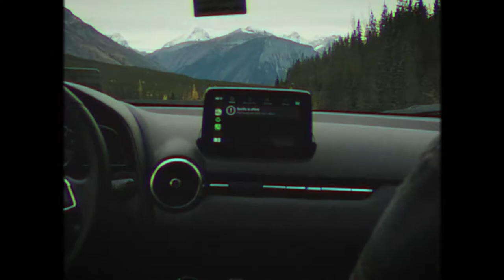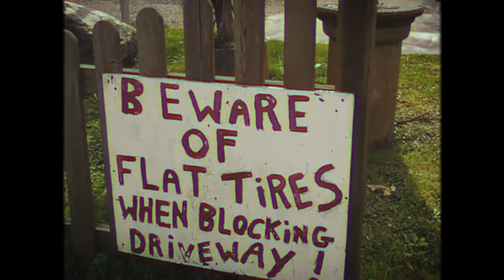Emét - The Chelsea Hotel Is Closed Until Further Notice (Official Music Video)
The Chelsea Hotel Is Closed Until Further Notice explores how tiny inconveniences can ruin a perfectly good day. It was recorded in Belfast’s Half Bap Recording Studios by No Oil Paintings percussionist George Sloan, with accompaniment from Buí bassist Rónán McQuillan.

Music video was shot by Emét, Charlie, Emily and Nikki on a road trip from Calgary to Tofino. It was edited by Sunset Media NI.